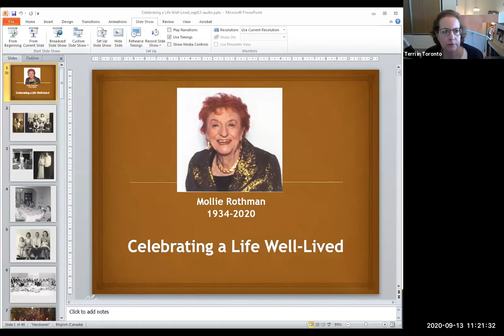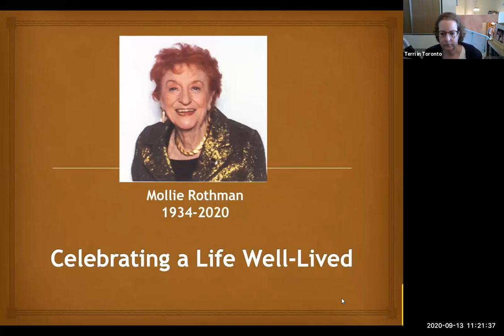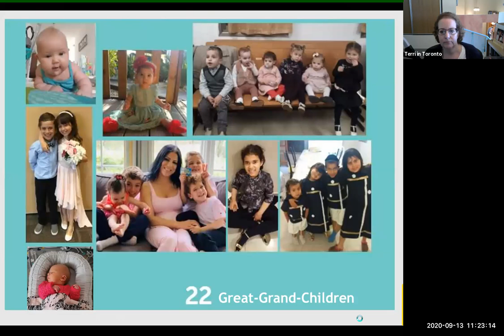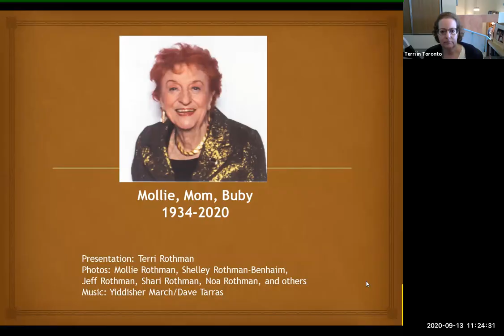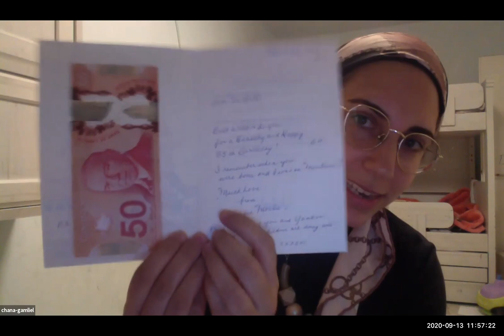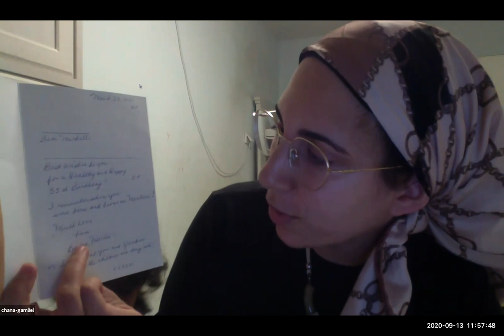Zoom Shiva In Memory of Mollie Rothman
Due to COVID-19 restrictions, a Zoom shiva took place on Sunday, September 13, 2020
Approximately 96 people tuned in.

Speakers:
- 00:14 Terri Rothman, Toronto
- 01:47 Jeff and Deborah Rothman, Israel
- 09:37 Terri
- 10:30 Tribute to Mollie Rothman (slideshow)
- 14:40 Karen (Rothman) Mack
- 18:56 Brena Parnes
- 23:17 Yaffa Rotman, Israel
- 26:49 Judith Ross, Club Beersheba
- 29:35 Doris Wexler, Na'amat Canada
- 32:17 Steve Rothman reading a message from Gary Tile, OneFamily Fund
- 36:07 Risa Rotman, Israel
- 38:31 Jerry Grammer, Neighbourhood Interfaith Group
- 41:52 Bev Shniffer, Aquababes at Gates of Bayview
- 43:51 Chana (Michelle) Gamliel, Israel
- 49:14 Shari Rothman
- 55:11 Anna and Allan Rothman
- 58:06 Ruby Parnes
- 01:01:57 Barbara Rothman Strashun, St. Louis
- 01:04:05 Shelley Rothman-Benhaim
- 01:05:43 Risa Rotman, Israel
- 01:06:29 Laura Schwartz, New Jersey
- 01:09:01 Lisa Roy
- 01:11:41 Aviva Rothman-Wielinga
- 01:03:17 Sonny Goldstein
- 01:14:18 Sima Teva
- 01:15:53 Samuel Rothman, Israel

Donations are appreciated to Na’amat Canada 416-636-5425) or a charity of your choice